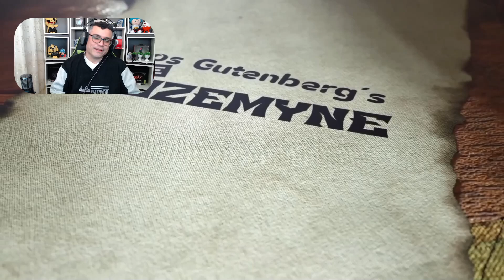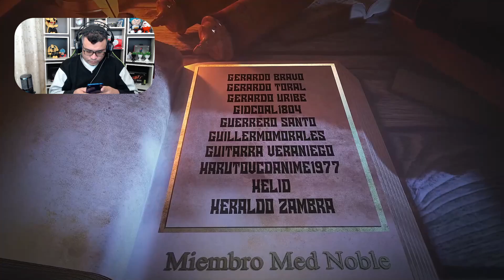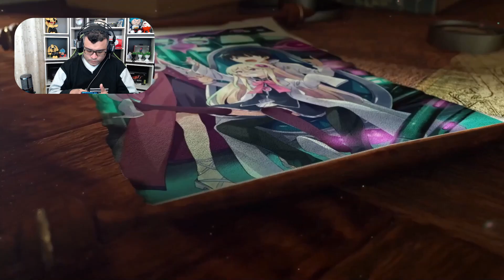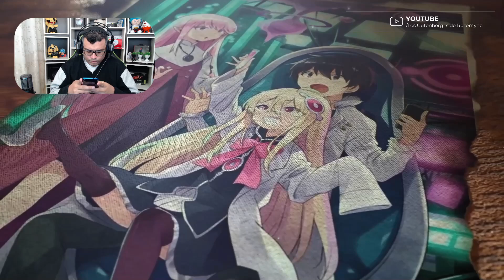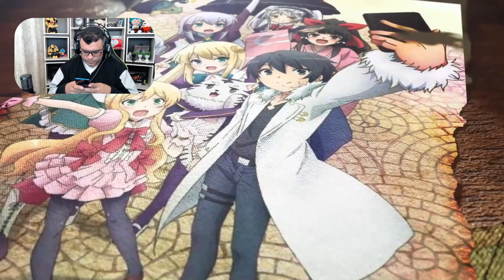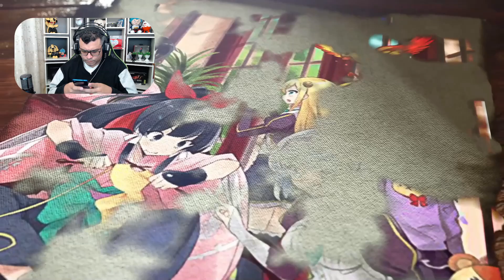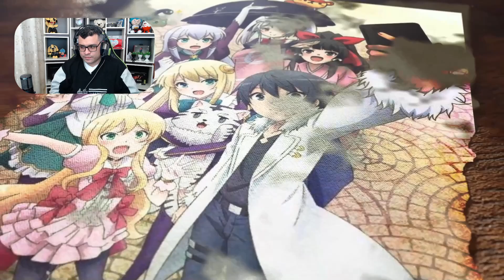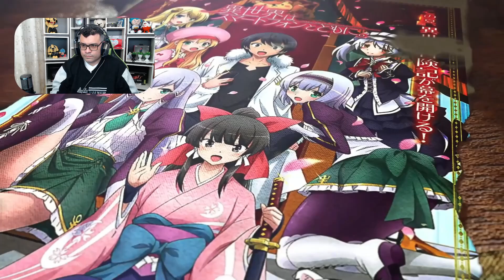El Regreso al Mudo Inverso / Vol. 12 - Cap. 03-1 / RESUMEN Isekai wa Smartphone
Vamos con el 1er resumen del interludio 1, espero lo disfruten

📋 Menu del Video:

⏲ 00:00 Introducción
⏲ 00:43 Resumen 1